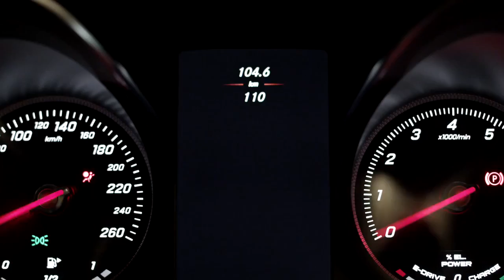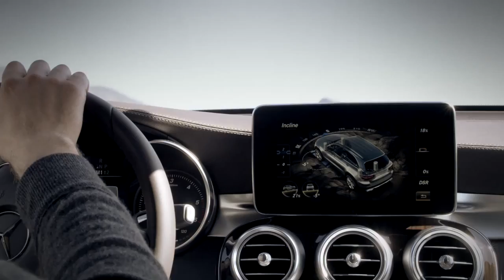Mercedes-Benz 2016 GLC Trailer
Mercedes-Benz 2016 GLC 250d 4matic ,,,, GLC 350e Plug-In Hybrid 4matic - The second generation of the mid-range SUV from Mercedes-Benz goes by the name of GLC and represents a big step forward on several fronts: On a technical level the new SUV clearly makes its mark with the excellent standard of safety that is a brand hallmark, featuring state of-the-art assistance systems and outstanding energy efficiency. Fuel consumption has been cut by up to 19 percent in comparison to the previous model.
TA : Mercedes-AMG GLE63 S Coupe,2016 Mercedes-Benz GLE 450 AMG 4Matic Coupe,4Matic all-wheel drive,SUV,Offroad,2016,2015,Commercial,Ad,Spot,AMG,M-Class,GLE-Class,GLE 400 4MATIC,GLE 350 d 4MATIC,Mercedes-AMG GLE63 Coupe,Jurassic World,Jurassic Park,4Matic,GLC63 AMG,GLK Class,GLK250,GLK350 ,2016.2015